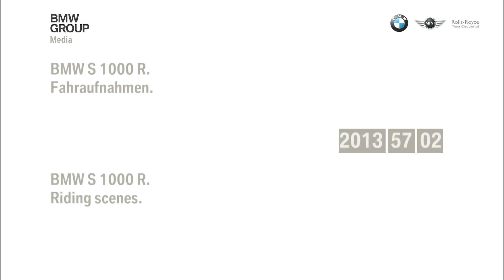The new BMW S 1000 R driven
Highlights of the new BMW S 1000 R:
Well-thought-out overall concept sets new standards in the sports roadster segment.
Pared down styling with an aggressively dynamic look; clear family similarities with S 1000 RR.
Liquid-cooled 999 cc four-cylinder in-line engine. Max. power 118 kW (160 hp) at 11,000 rpm, max. torque 112 Nm (approx. 83 ft-lb) at 9,250 rpm.
207 kg kerb weight with full fuel tank.
Standard-fitted Race ABS for superior braking performance and safety.
Standard-fitted ASC (Automatic Stability Control) for safe acceleration on surfaces with variable grip.
Standard-fitted steering damper.
Choice of two standard, rider-selectable riding modes, "Rain" and "Road".
Optional Dynamic Traction Control DTC including Riding mode Pro maximises both riding enjoyment and active safety in all road situations.
Optional Riding mode Pro comprising two additional riding modes -- "Dynamic" and "Dynamic Pro" -- for road and track use.
Full synchronisation of Race ABS, ASC/ DTC, DDC and engine management.
Innovative exhaust system with small rear silencer, front silencer, electronically controlled exhaust flap and two closed-loop, three-way catalytic converters.
E-Gas system for optimal throttle control and maximum reliability.
Suspension components with large damping reserves.
DDC (Dynamic Damping Control) -- electronically controlled damping system for optimal, dynamic adaptation of damping to the current riding situation and to the load the bike is carrying.
Aluminium fuel tank brings further weight savings and is unique in this segment.
Infectious handling with highest standards of stability at high speeds and when braking.
Multifunctional instrument cluster with extensive range of features.
Extensive equipment and tailored accessories conforming to the customary high BMW Motorrad standards.